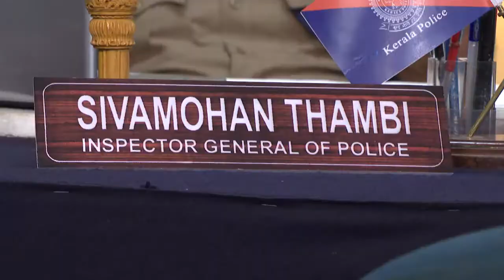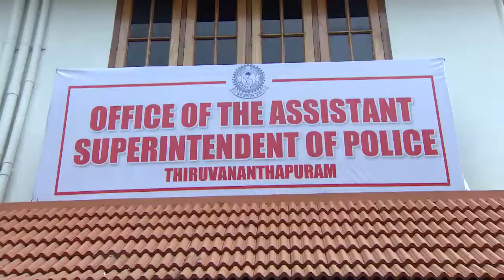STAR PARASPARAM 1339 TD 26 12 17